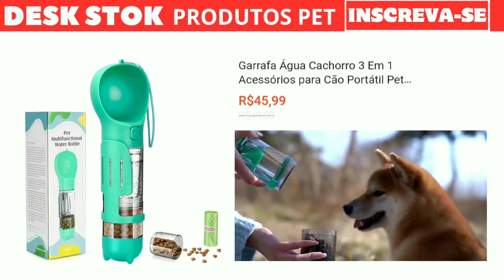SELEÇÃO DE PRODUTOS PARA SEU PET CONFIRA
CONFIRA NOSSA SELEÇÃO DE PRODUTOS PARA CUIDAR DO SEU PET. DIARIAMENTE, COMPARTILHO ACHADOS EM ELETROPORTÁTEIS, ELETRODOMÉSTICOS, JOGOS DE PANELAS, FRITADEIRAS, MÓVEIS, SMARTPHONES, TV E MUITO MAIS.